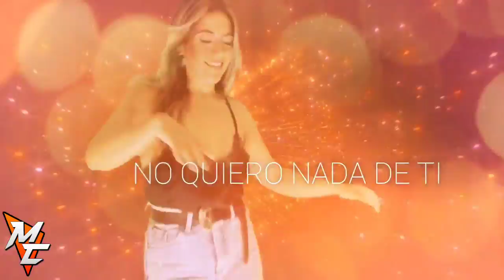ESTELA RIOS LO NUEVO 2021 (Ya es muy tarde)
GUARACHA SANTIAGUEÑA GRACIAS ESTELA RIOS POR CONFIAR EN MI DIFUSIÓN